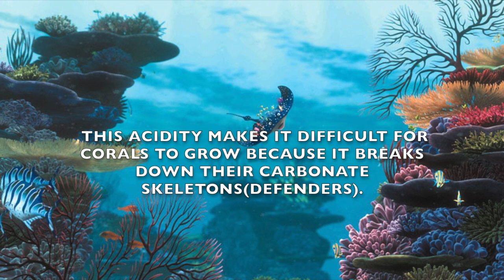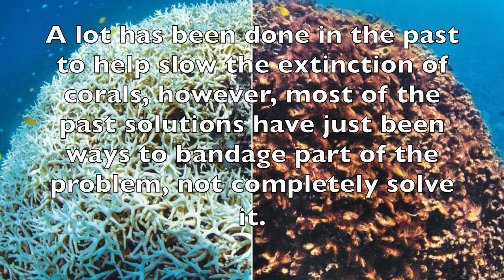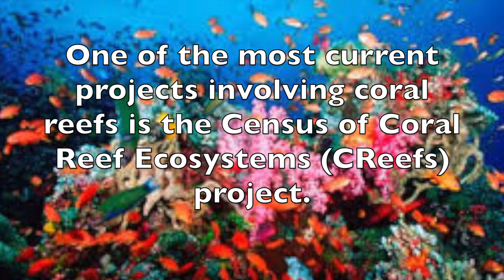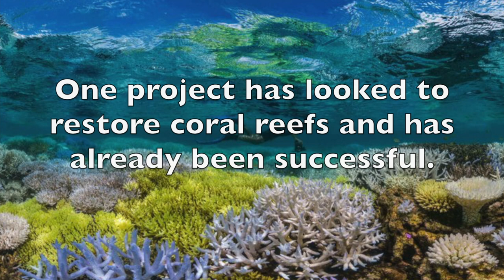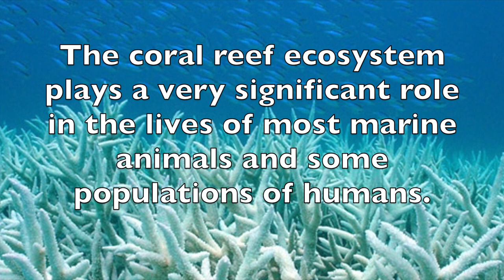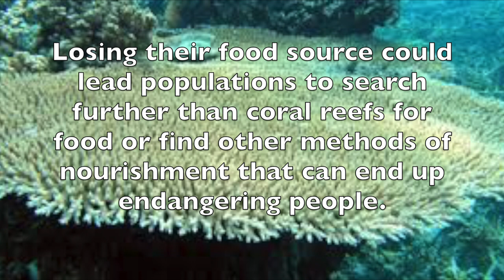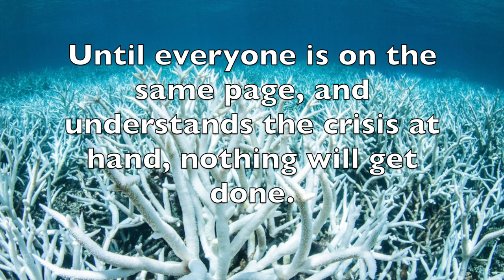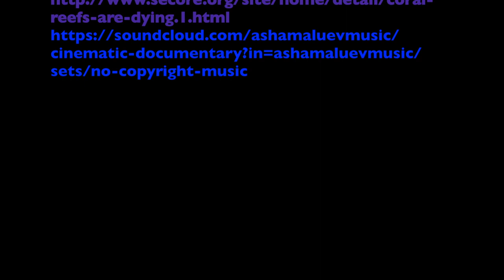APES Coral Reef Documentary